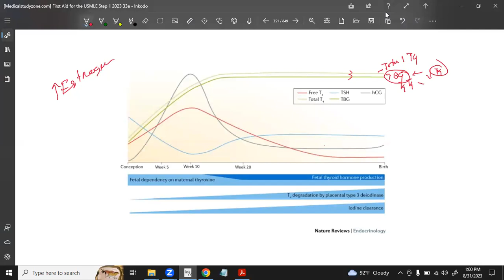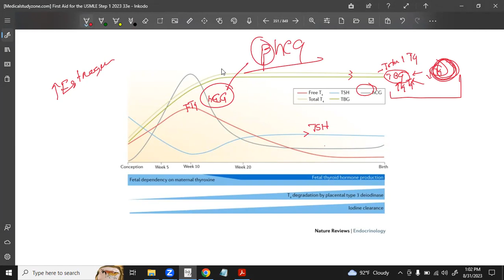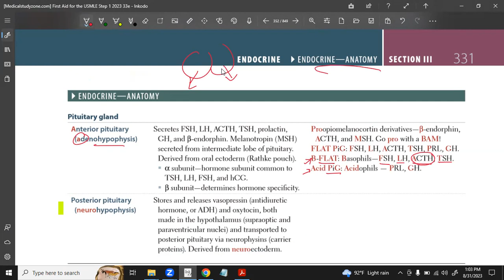Pregnancy & Thyroid Status | Endocrinology